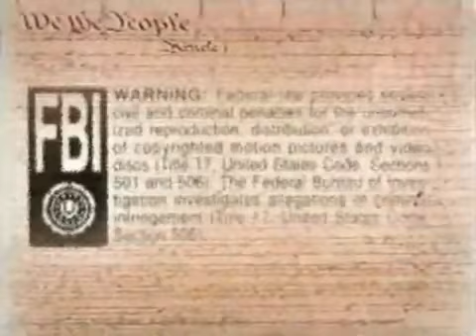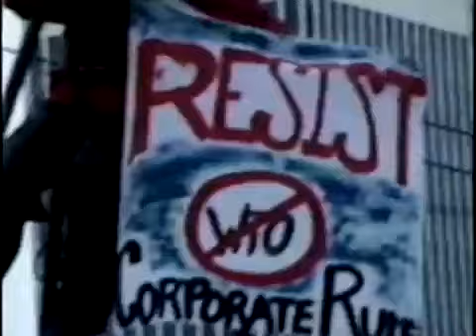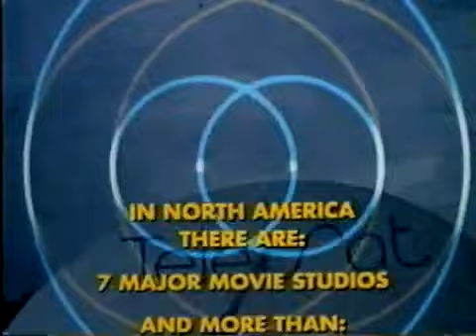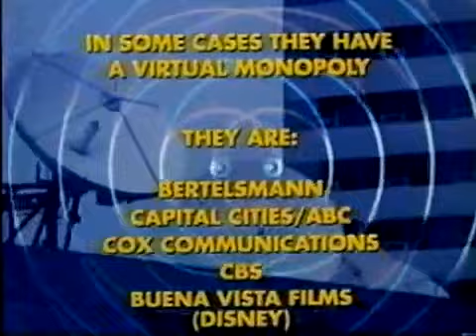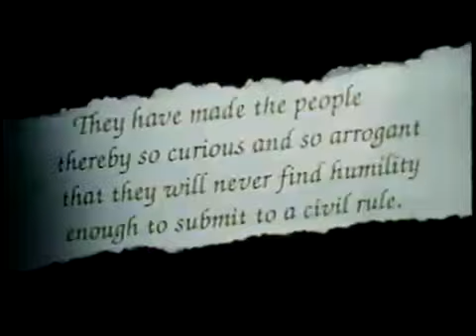Know Your Enemy Rage Against the Machine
Know Your Enemy as made famous by Rage Against the Machine